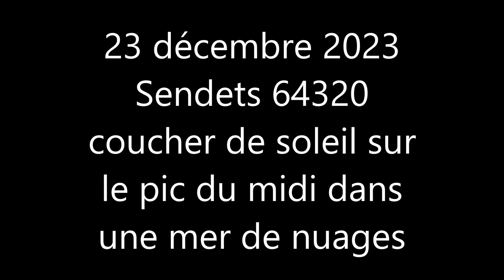23 décembre 2023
de Sendets vue du pic du midi dans une mer de nuages au coucher du soleil
Joyeux Noël à Toutes et à Tous.